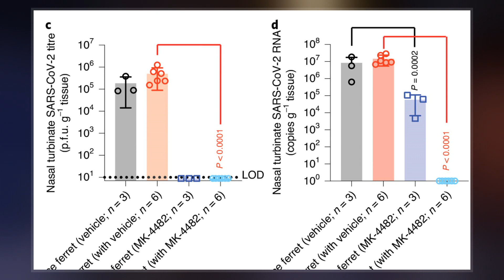Molnupiravir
Molnupiravir  is an experimental antiviral drug which is orally active  and was developed for the treatment of influenza. It is a prodrug of the synthetic nucleoside derivative N4-hydroxycytidine, and exerts its antiviral action through introduction of copying errors during viral RNA replication. Activity has also been demonstrated against coronaviruses including SARS, MERS and SARS-CoV-2.